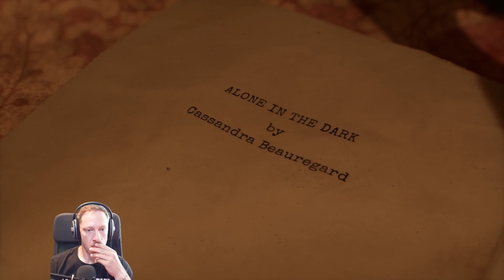Alone in the Dark Prologue / Grace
In diesem Stand-Alone-Prolog schlüpft ihr in die Rolle der 11-jährigen Grace Saunders, die auf einem Botengang dem Grauen begegnet ... Stellt euch der einmaligen Stimmung des 1920er-Horror-Settings von Alone in the Dark und dem Schrecken der Villa Derceto.